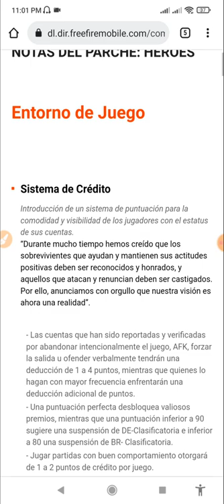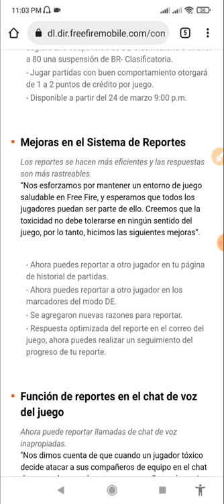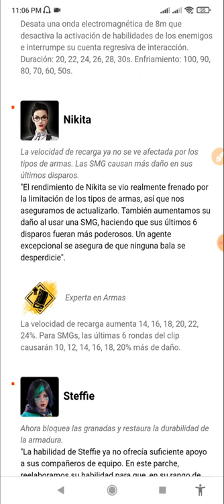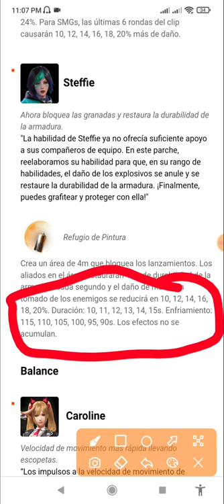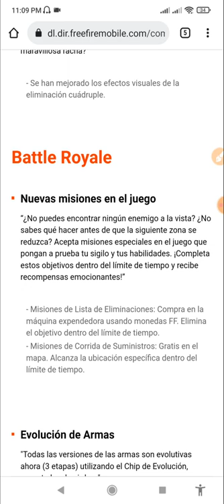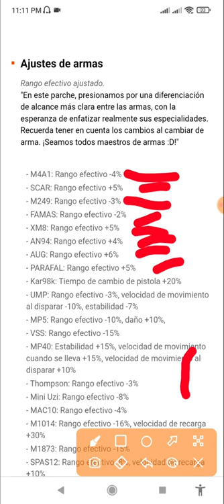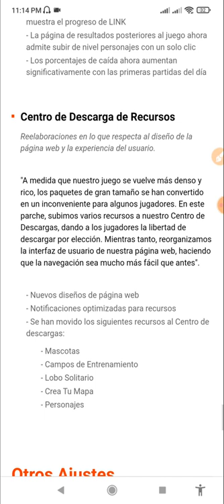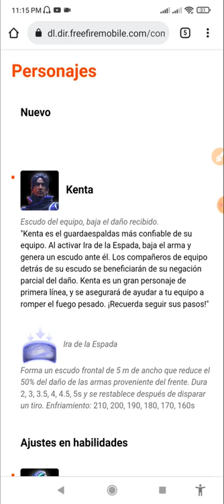NUEVA ACTUALIZACIÓN DE FREE FIRE TODOS LOS CAMBIOS Y NOTAS DEL PARCHE HEROES PC VS PC?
🔔RECIBE NOTIFICACIONES CADA VEZ QUE PUBLICO UN NUEVO VÍDEO:
2. Dale Check a: "Recibir todas las notificaciones de este canal"
3. Dale a guardar